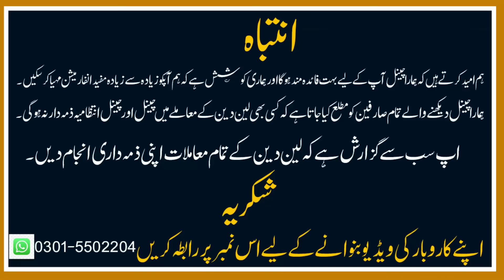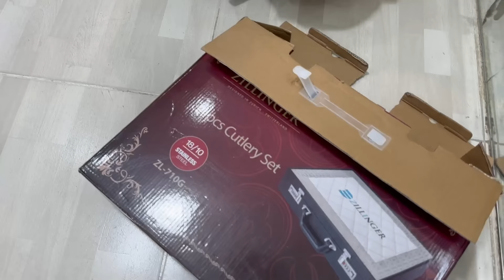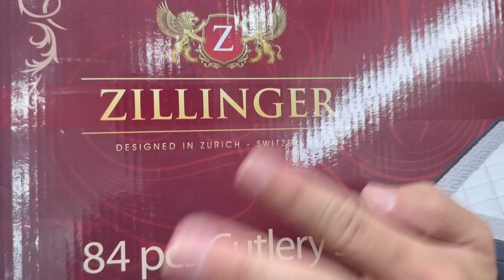Sharjah Crockery Largest Crockery Market in Peshawar | Clarence Eid Sale Loose Crockery & Dinner Set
Today I am Visiting One of the Biggest Crockery wholesale markets in Karkhano market Peshawar where every type of branded crockery is Available. In this video I will show you imported crockery with prices. Sharjah Crockery Shop have thousands of types of crockery with new design like china bone, imperial, Italian, Malaysian, England, Japanese and much more.
visit Sharjah crockery.